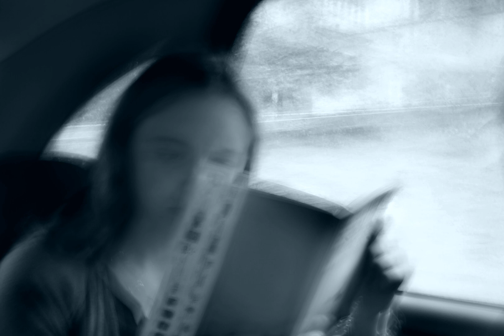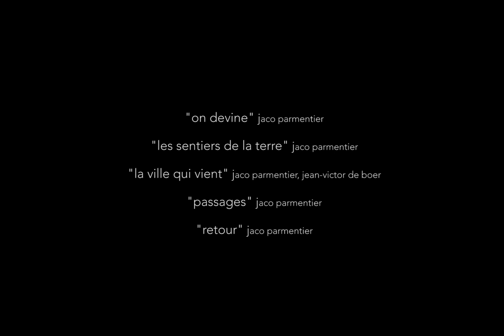Les sentiers de la terre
Premier single extrait de l'album “Après l'orage“ du Jaco Parmentier group, sorti le 16 octobre 2020.
Il est accompagné d'une œuvre visuelle poétique de la photographe Isabelle Bussi.

Jaco Parmentier : piano, composition
Henri de la Taille : basse
Jean-Victor de Boer : batterie

Production : La traversée des apparences (2020)

Inscrivez-vous à la newsletter pour suivre notre actualité !